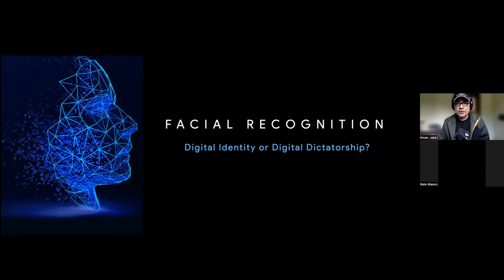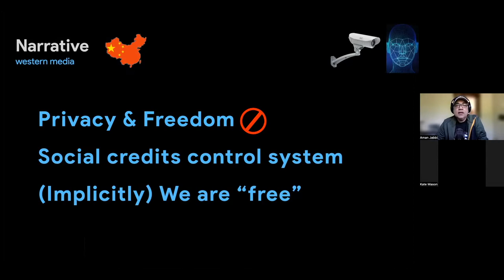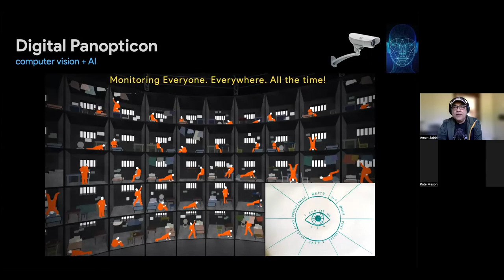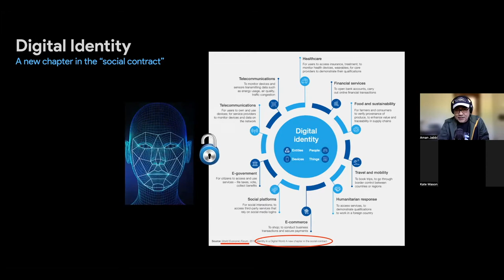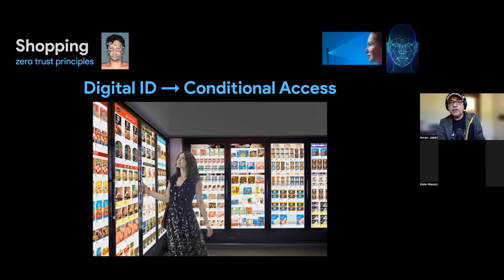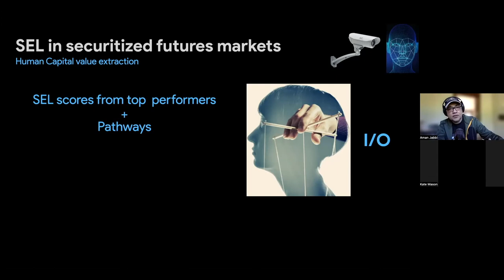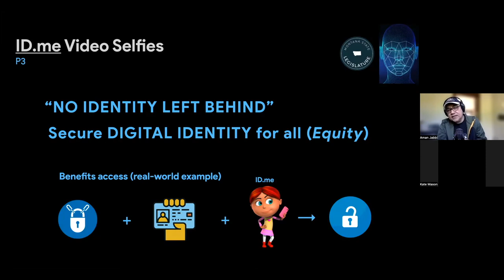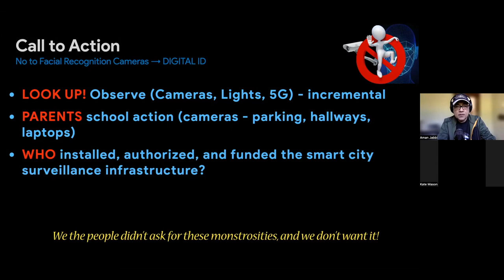Digital ID or DIgital Prison Presentation - Smart Cities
Presentation by Aman Jabbi. Live streamed to Central Coast community NSW on 2nd June 2022.

Aman was at the forefront of video and camera technology in Silicon Valley. He has co-founded two camera startups. If you have a camera in your phone, stream video or movies, he played a part in it.
Aman has a BS in Electrical & Electronic Engineering and MS in Chemistry from BITS in India, an MS in Electrical Engineering from Penn State University and studied Computer Science at Stanford University.

Have a listen to hear more about the smart cities infrastructure and implications, as its planned to descend upon us sometime soon! Newcastle is named as one of the first trial smart cities in Australia and we have recently learnt that Central Coast is to be signed up to a 6 Mega City Region which will be a Smart City.

You’ll also hear concepts such as: stakeholder capitalism, 4th Industrial revolution, digital real estate, the metaverse, lock down matrix, carbon credits, social credit score, facial recognition technology, public private partnership- all the concepts discussed by the WEF technocrats at Davos 22-26th May 2022.